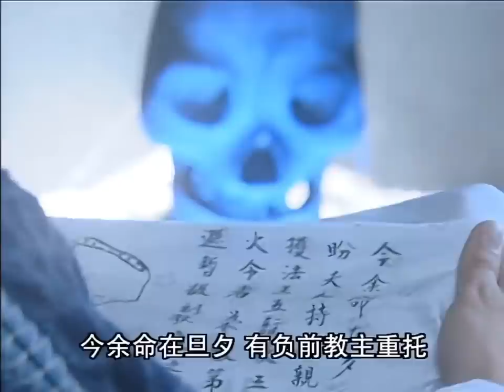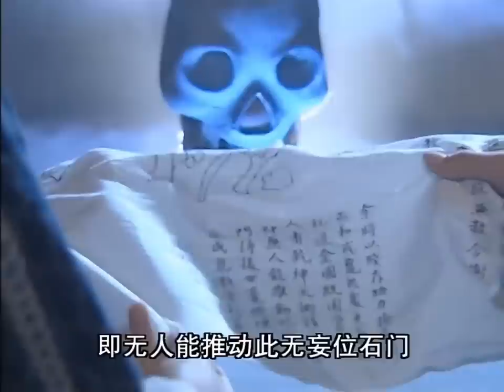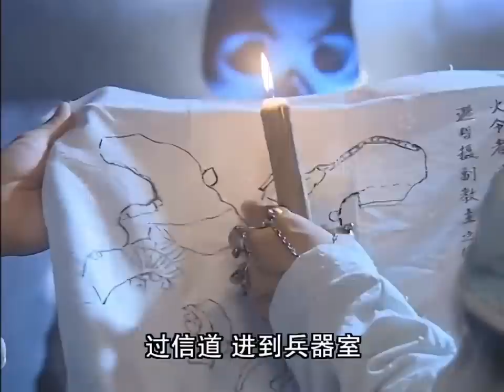【功夫電影 Kung Fu Movie】少年被敵人困住命懸一線，意外習得神功直接反敗為勝！主演：蘇有朋、賈靜雯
YTTLJ